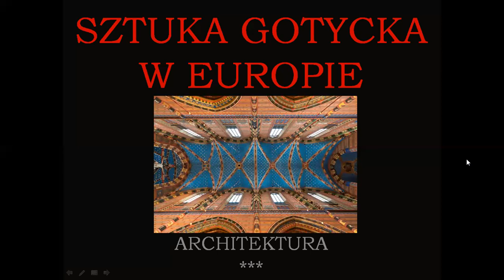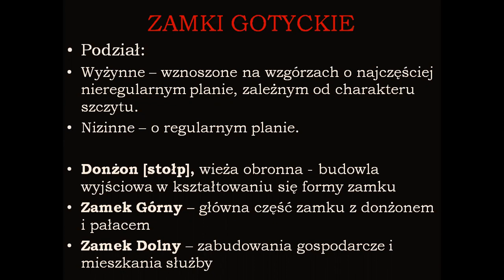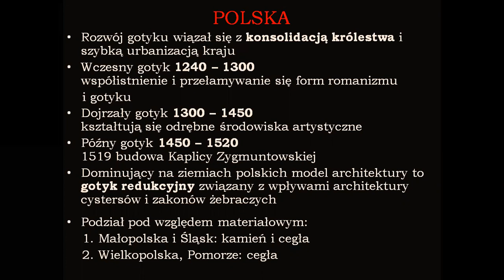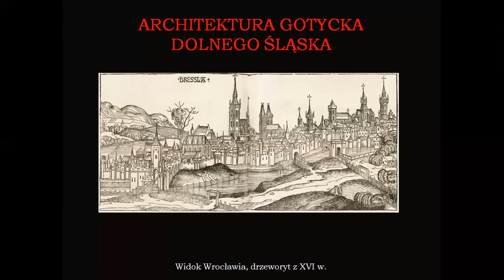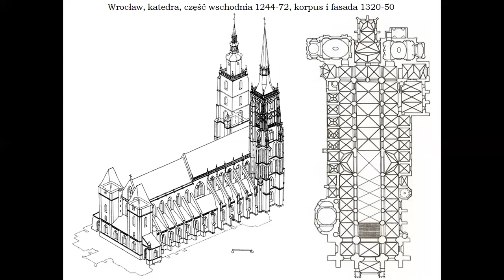Historia sztuki 2B 20/10/26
Zapis lekcji online historii sztuki klasy 2B w dn. 26 października 2020. Temat lekcji: Zamki gotyckie i początki architektury gotyckiej w Polsce.